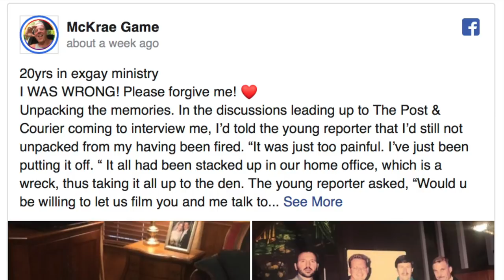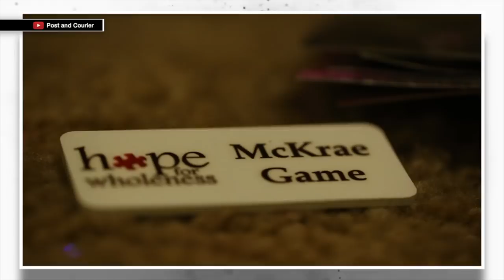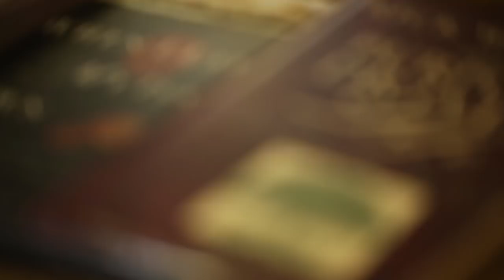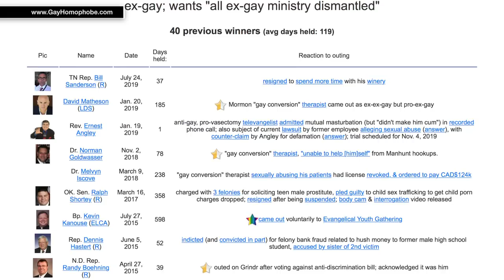Another Conversion "Therapist" Comes Out as Gay. Surprise, Surprise.